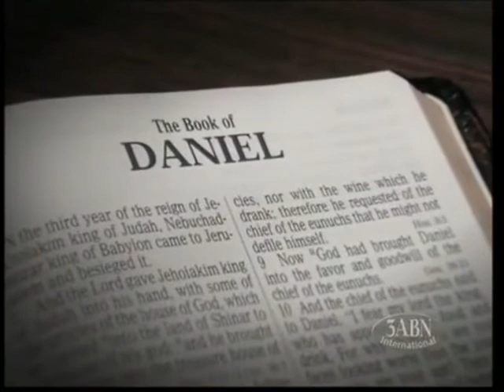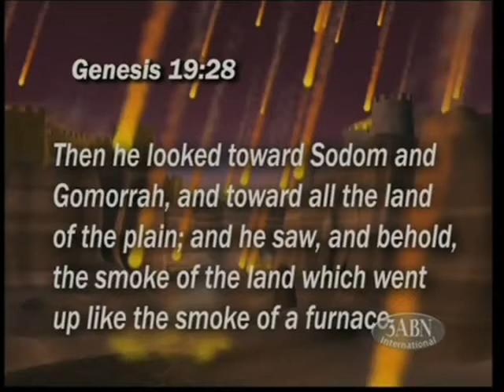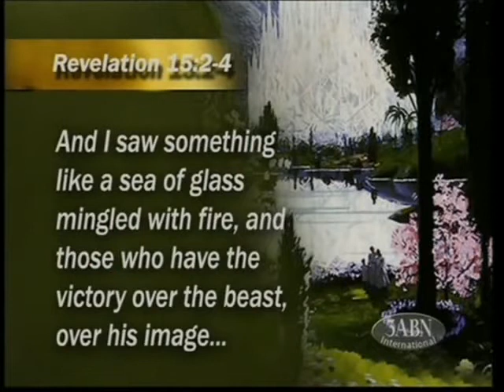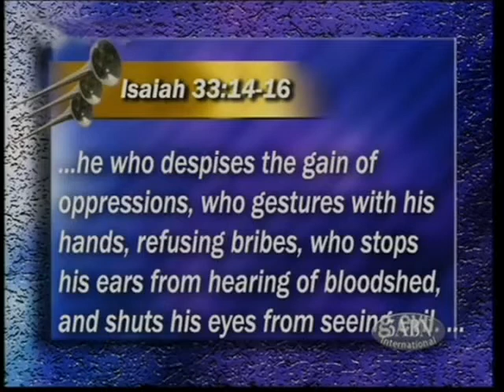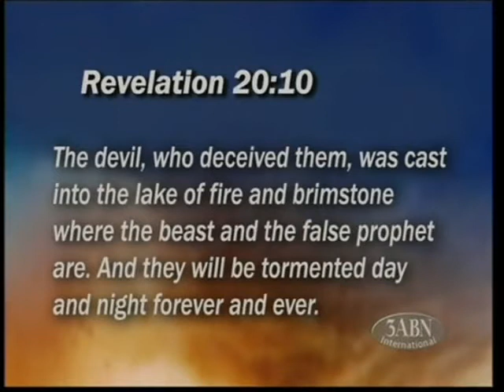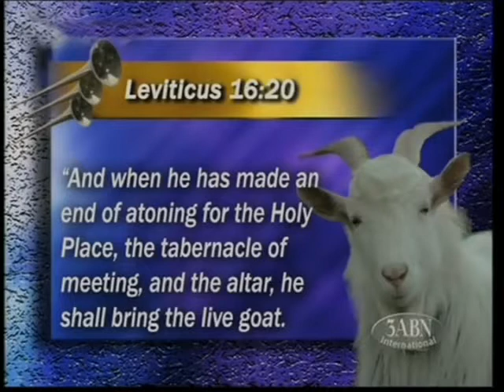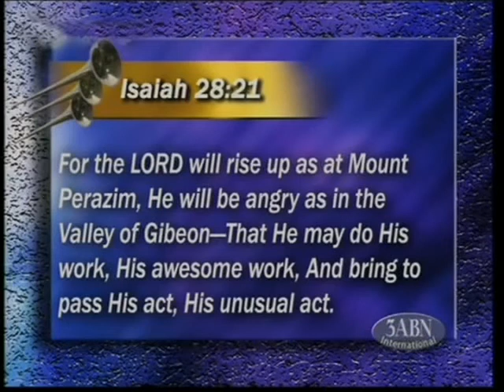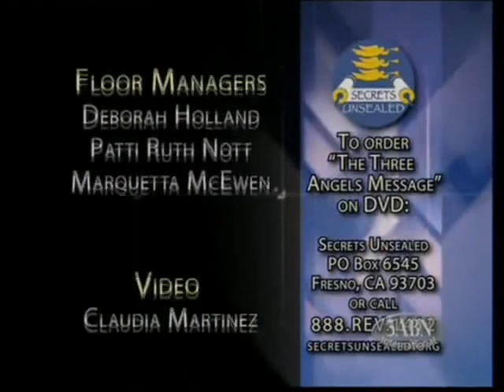Part 17 of 25 The 3 Angels' Messages The Smoke of Babylon's Torment Pastor Stephen Bohr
Completely understand God's last message to planet earth.  Pastor Bohr meticulously examines Revelation 14:6-12 phrase by phrase.

What is the everlasting gospel?
What is meant by "the hour of His judgment"?
What is the wine of Babylon?
What is meant by "the patience of the saints"?
Who is the beast and what is his image and mark?